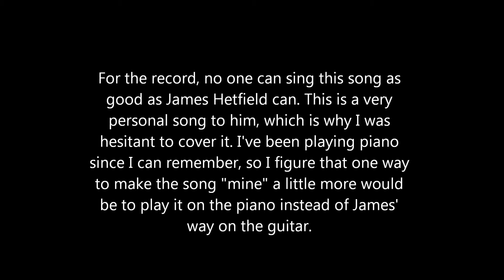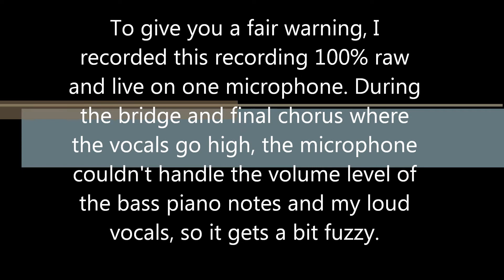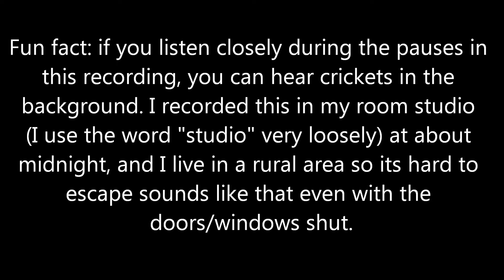Mama Said (Piano/Vocal Arrangement)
I tried more than a dozen takes of Metallica's Mama Said on guitar, and they never quite felt right. So I tried it on piano, and it worked great. I only have a middle-priced recording mic to record on, so during the louder parts of the song it gets a bit fuzzy. Enjoy!